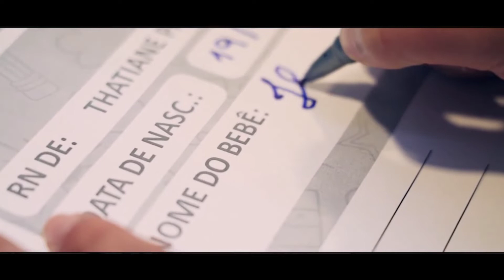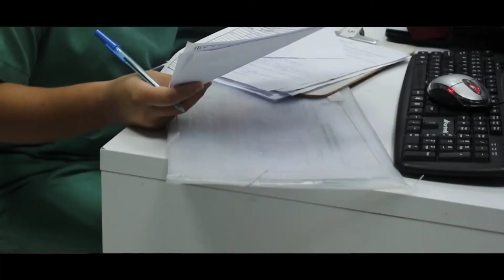Um amor que se apressou em chegar!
Mais um video produzido pela Equipe Edson Produções
Para o hospital regional de Imperatriz-MA